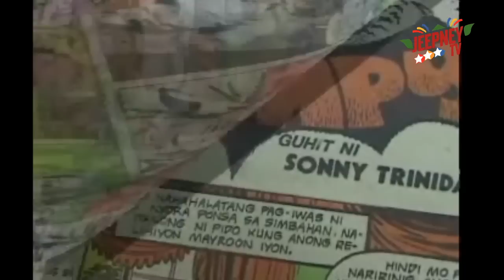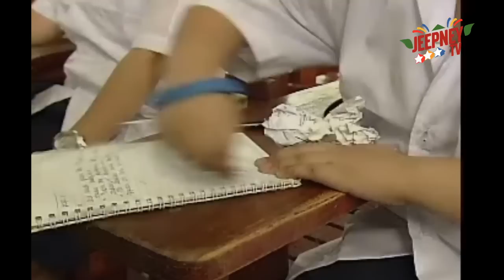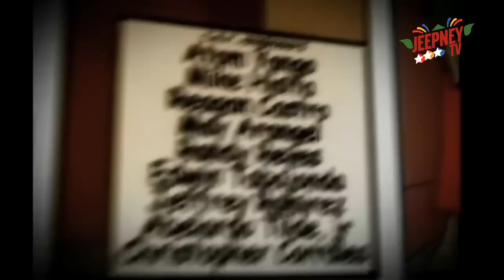Komiks Presents: Bampy I (FULL EPISODE) | Jeepney TV